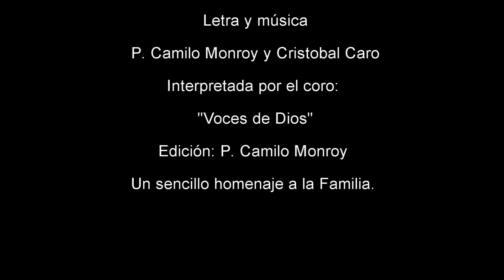LA FAMILIA BENDECIDA CURIA 1